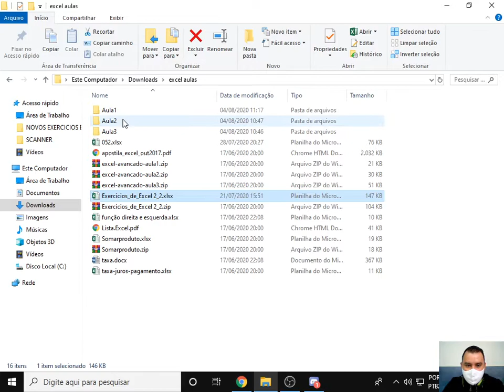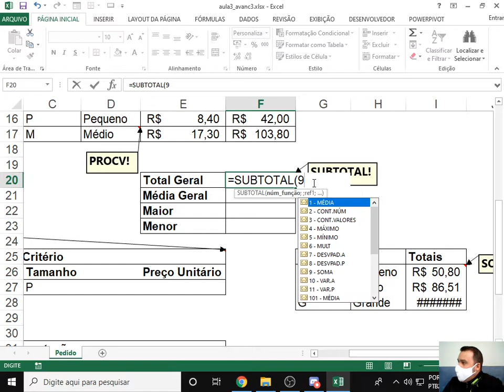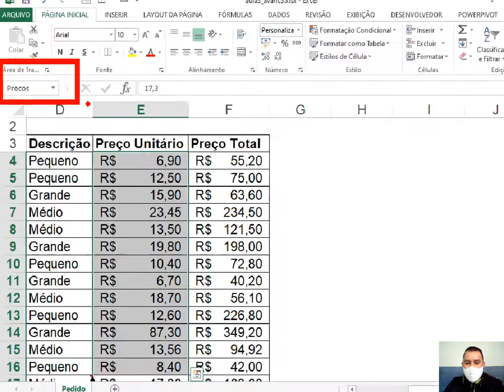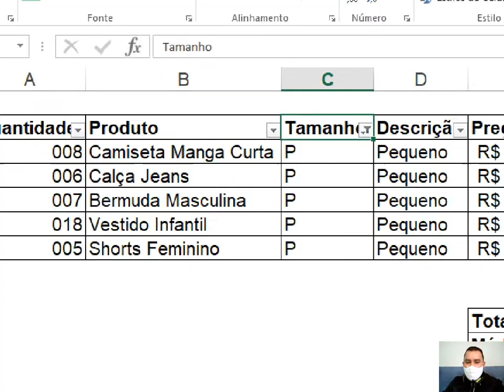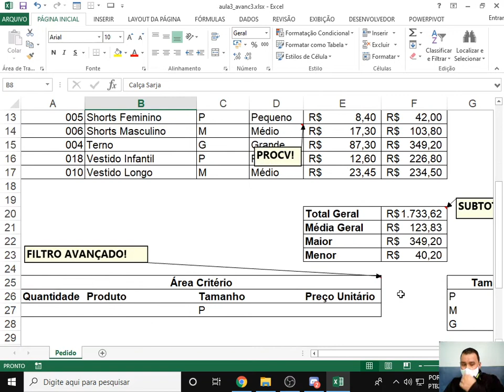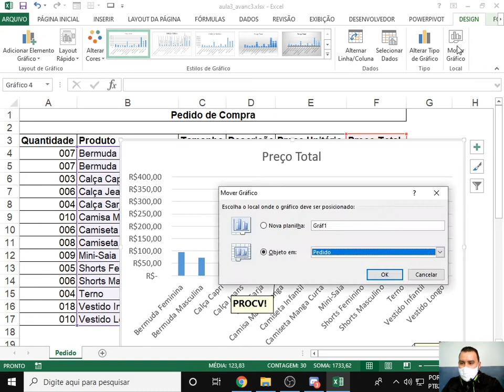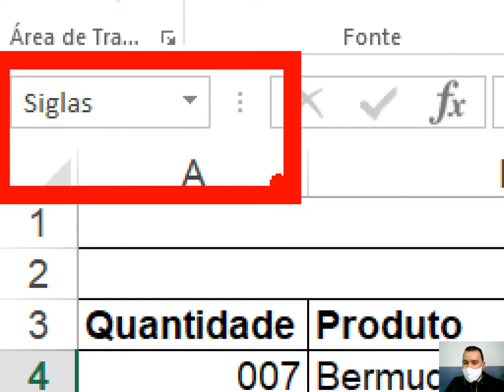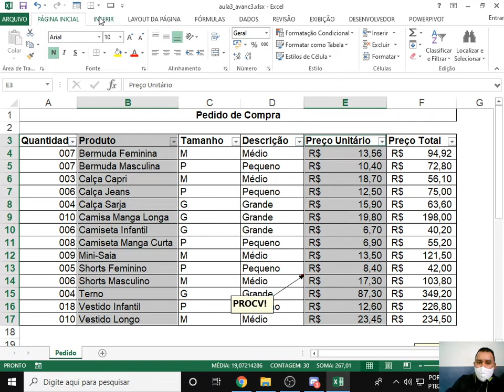Aula 14 Planilhas Eletrônicas 18/08/2020